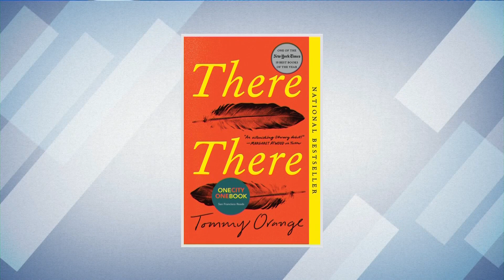VIVA! - A Celebration Of Latino Hispanic Heritage Month At The San Francisco Library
San Francisco Library's Community Engagement Manager, Alejandro Gallegos talks to Bay Area Focus about all the concerts, authors and fun events happening during VIVA! - a celebration of Latino Hispanic Heritage Month.